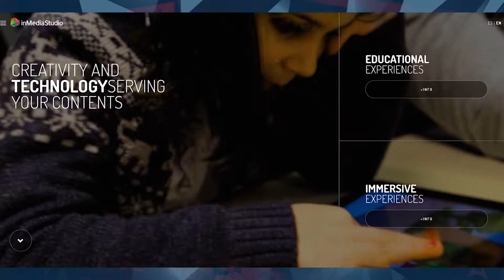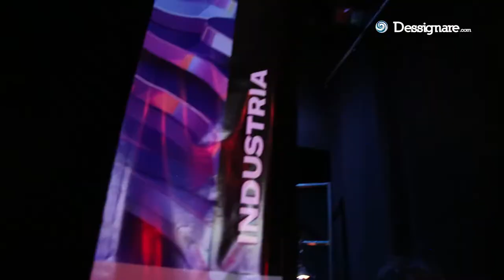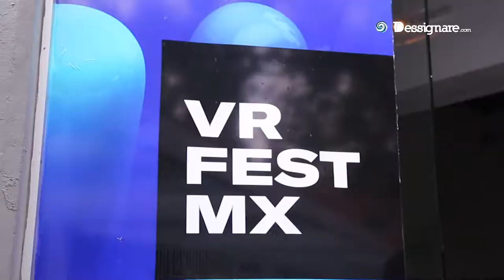inMedia Studio y la industria VR | VRFESTmx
inMedia Studio es una compañía de base tecnológica fundada en 2010 por 3 socios y que hoy cuenta con un equipo multidisciplinar de más de 70 personas para la generación de contenidos envolvente. VR, AR y Video 360.